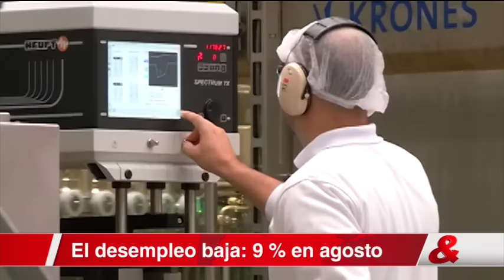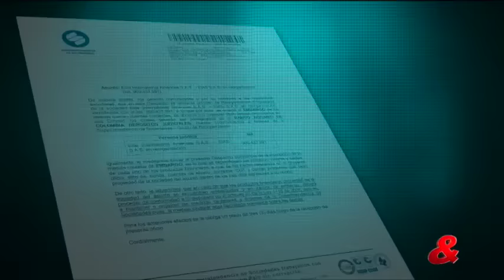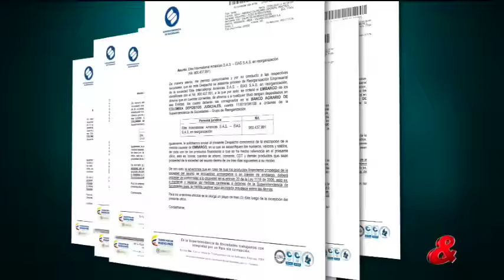Emisión Central del Noticiero CM&, 30 de Septiembre del 2016